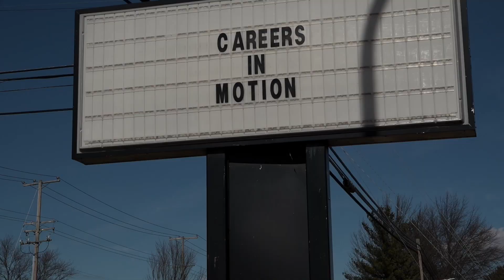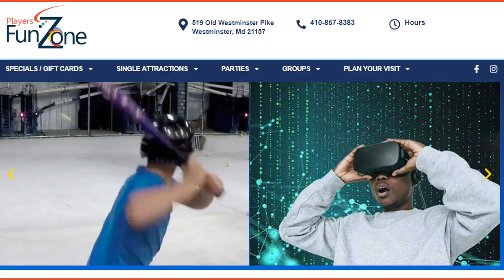Career & Technology Spotlight-Hayley Yuenger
This week's spotlight student is Hayley Yuenger. Hayley is a junior at Winters Mill High School and a member of the Baking & Pastry Program.